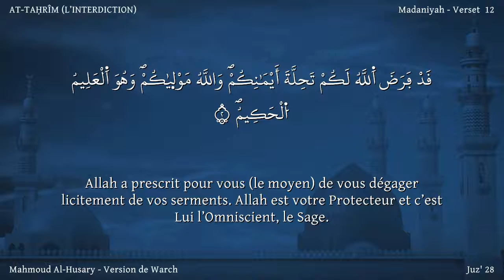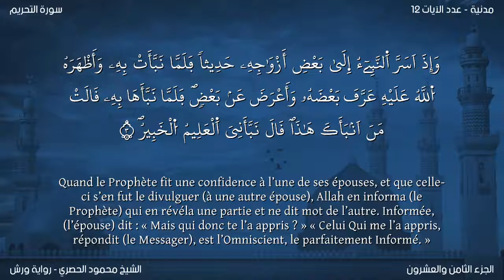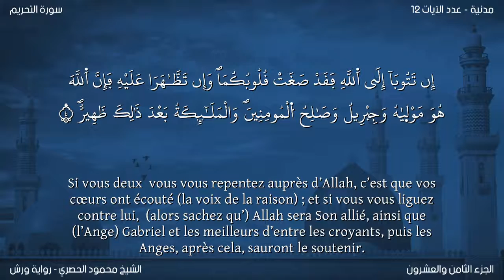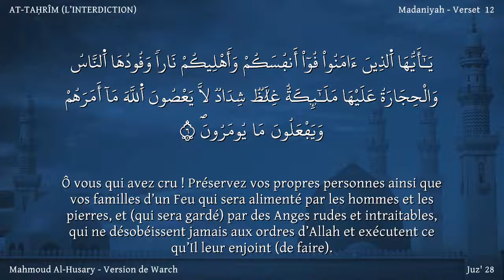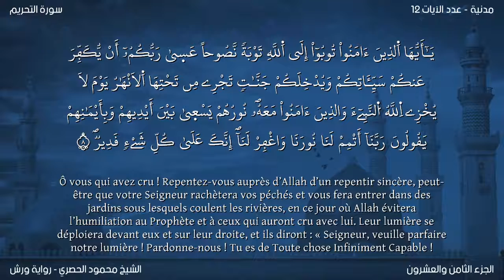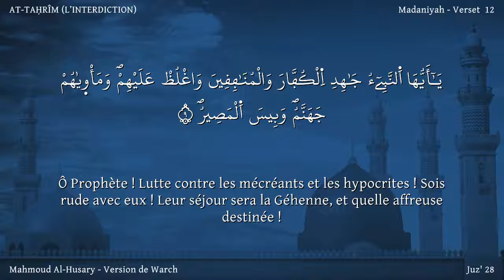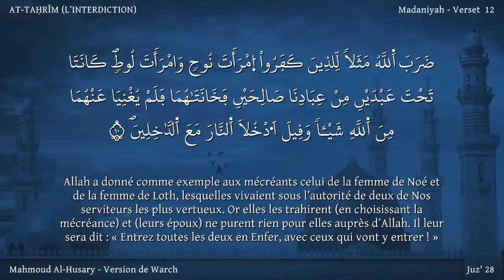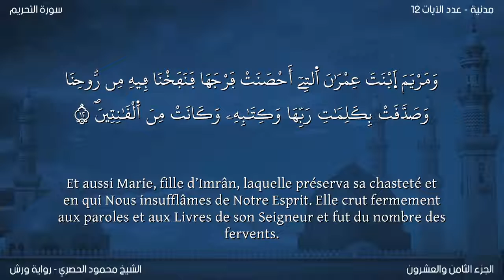Coran :66. Sourate At-Tahrîm /Version lue (La Prohibition)Récitation de Warsh:Traduction en français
Nom
La sourate a tiré son nom des mots « lima tuharrimu » (pourquoi interdis-tu) du tout premier verset. Aussi, ce n’est pas le titre du sujet abordé, mais le nom implique que c’est la sourate dans laquelle l’incident du tahrîm (prohibition, interdiction) a été mentionné.

En rapport avec l’incident du tahrîm évoqué dans cette sourate, les traditions du Hadîth mentionnent deux dames qui comptaient parmi les femmes du Noble Prophète, que le Salut et les Bénédictions de Dieu soient sur lui, en ce temps là : notre dame Saffiyah et notre dame Mariyah Al-Qibtiyyah. La première (c’est à dire notre dame Saffiyah) a été épousée par le Noble Prophète, que le Salut et les Bénédictions de Dieu soient sur lui, après la conquête de Khaybar, et Khaybar a été vaincue, comme cela a été unanimement rapporté, en l’an 7 A.H. L’autre dame, Mariyah, avait été présentée au Noble Prophète, que le Salut et les Bénédictions de Dieu soient sur lui, par Muqawqis, le dirigeant de l’Égypte en l’année 7 de l’Hégire. Celle-ci lui donna son fils, Ibrahîm, durant Dhu’l-Hijjah, en A.H. 8. Ces évènements historiques déterminent, presque précisément, que cette Sourate a été révélée pendant l’an 7 ou 8 A.H.

Thèmes et Sujets Abordés
C’est une sourate très importante dans laquelle quelques questions furent éclaircies notamment sur la signification importante qui se réfère à quelques incidents concernant les femmes du Noble Prophète — paix et bénédictions sur lui —.

Premièrement, que le pouvoir pour prescrire les limites du licite et de l’illicite, du permis et de l’interdit, est entièrement détenu par Allâh. Rien n’a été délégué même au Prophète d’Allâh lui-même, alors ne parlons même pas d’un homme quelconque. Le Prophète en tant que tel peut déclarer quelque chose licite ou illicite uniquement s’il reçoit une inspiration d’Allâh pour le faire, que ce soit par une inspiration transcrite dans le Coran, ou une inspiration qui lui est communiquée secrètement. De plus, même le Prophète n’est pas autorisé à déclarer illicite lui-même tout ce qui a été rendu licite par Allâh.

Deuxièmement, dans toutes les sociétés, la position du Prophète est très délicate. Un incident mineur subit par un homme ordinaire dans sa vie peut n’avoir aucune incidence, mais il assume le statut de loi lorsqu’il est éprouvé par un Prophète. C’est pourquoi la vie des Prophètes a été tenue sous la surveillance étroite d’Allâh afin qu’aucun de leur acte, le plus insignifiant soit-il, ne puisse dévier de la Volonté Divine. Chaque fois qu’un tel acte a émané d’un Prophète, il a été rectifié et ceci immédiatement, de manière à ce que la loi islamique et ses principes puissent gagner les gens dans leur pureté absolue non seulement à travers le livre Divin, mais aussi à travers l’excellent exemple du Prophète, et ils ne doivent rien inclure qui soit en contradiction avec la Volonté Divine.

Troisièmement, et cela vient automatiquement à la suite du point cité ci-dessus, lorsque le Noble Prophète — paix et bénédictions sur lui — a reçu un rappel sur une chose mineure, qui a non seulement été corrigée mais aussi enregistrée, cela nous donne la pleine satisfaction que quelques soient les actions, les commandements ou instructions que nous trouvons maintenant dans la vie pure du Noble Prophète, sur qui rien n’a été déclaré par nature à être critiqué ou corrigé d’Allâh, ils sont entièrement basés sur la vérité, sont en complète conformité avec la Volonté Divine et nous pouvons tirer conseil d’eux avec entière confiance et tranquillité d’esprit.